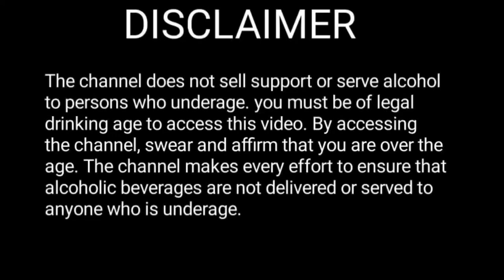Royal Stag Whisky || Royal Stag Whisky Review || Royal Stag Whisky Review In Hindi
Who Is Owner Of Seagram's Royal Stag? Marketing Of Royal Stag, Price, Nosing And Taste Of Royal Stag And How To Make Royal Peg With Royal Stag?

The purpose of this channel is not to support or encourage underage drink but to provide knowledge of the products we consume. This channel does not promote or sell any alcoholic product. We buy and consume more whiskey in the world than anyone else. This channel helps giving information about your favourite drink.